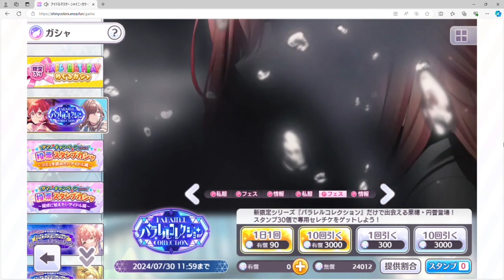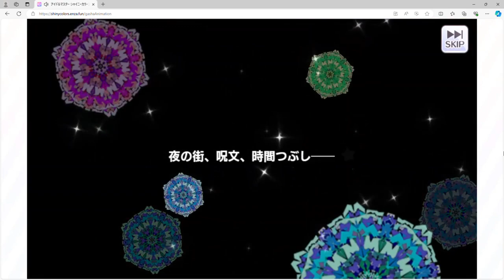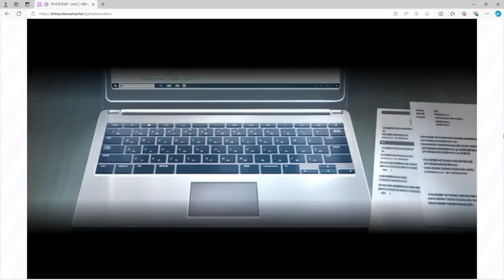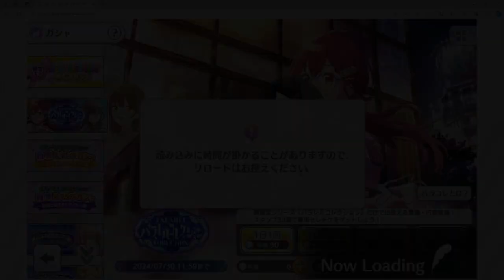【シャニマス】なんか間隔空いたよねって思ってたけどそうでもないよね。円香引くか～【初見実況】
天井というパワープレイができなくなった無課金勢

果たして手に入るのか？